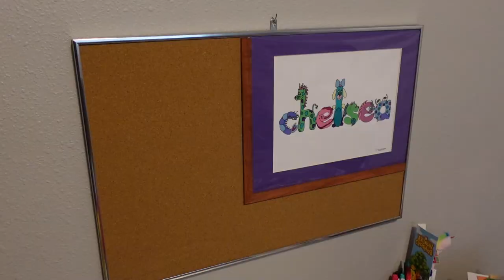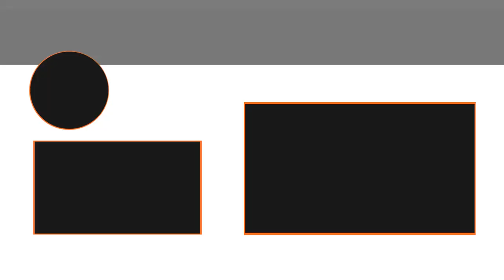Show Me Your Tongue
Show Me Your Tongue (12.27.20 - Day 3888)